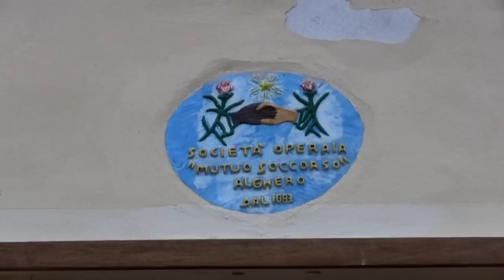Bastion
Ausschnitte aus der DVD Alghero